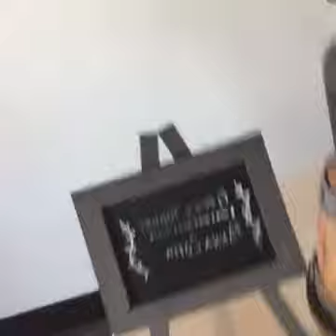Vino el amor || Gabriel Soto e Irina Baeva Facebook live 2016